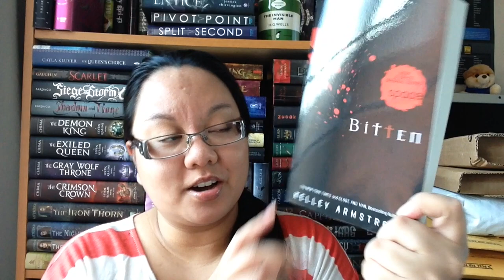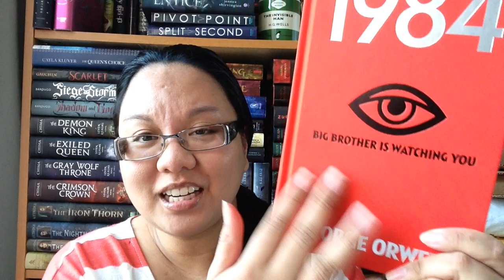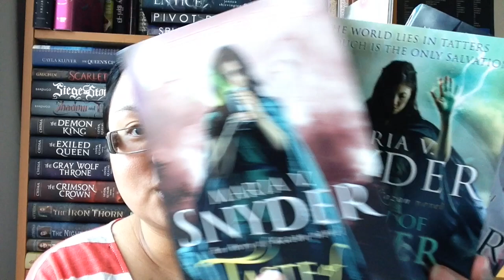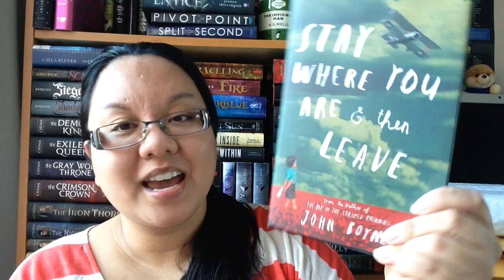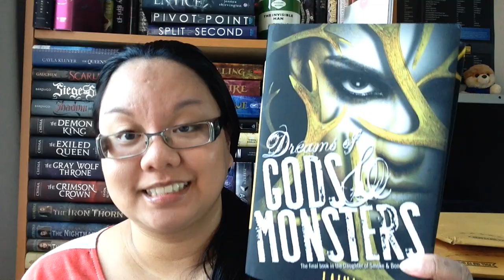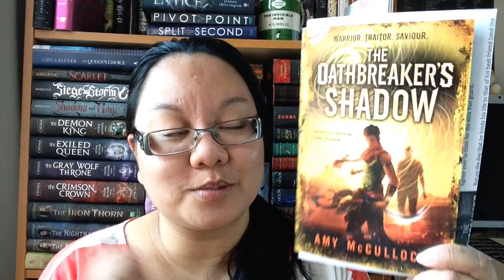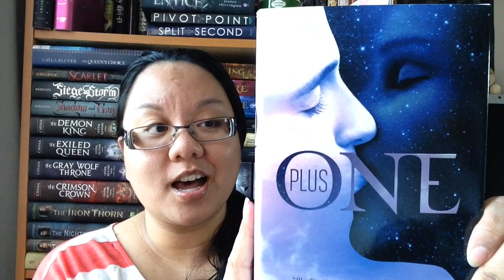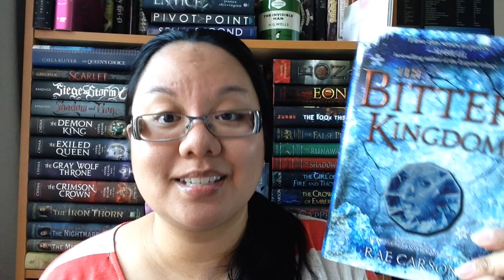Book Haul Unboxing #67 - Beautiful UK Covers Edition (April 2014)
Bought from Amazon.ca
.Startled by His Furry Shorts by Louise Rennison
.The Bitter Kingdom by Rae Carson
.Plus One by Elizabeth Fama
.Dreams of Gods and Monsters by Lani Taylor

Unsolicited from Random House Canada
.Stay Where You Are and Then Leave by John Boyne
.The Oathbreaker's Shadow by Amy McCulloch
.Incinerator by Niall Leonard

Accepted review pitch from a publicist
.ARC of a Child of a Hidden Sea by A.M. Dellamonica

Bought in-store at Indigo
.Island of Silence by Lisa McMann
.If I Stay by Gayle Forman
.To All the Boys I Loved Before by Jenny Han
.Bitten by Kelley Armstrong

Bought in-store at The Book Depository
.Touch of Power by Maria V. Snyder
.Scent of Magic by Maria V. Snyder
.Taste of Darkness by Maria V. Snyder

Surprise from Mr. BO-OK NERD
.The Spiderwick Chronicles series by Holly Black and Tony DiTerlizzi